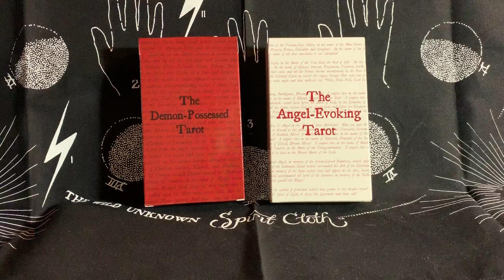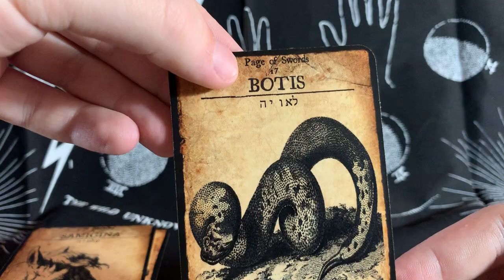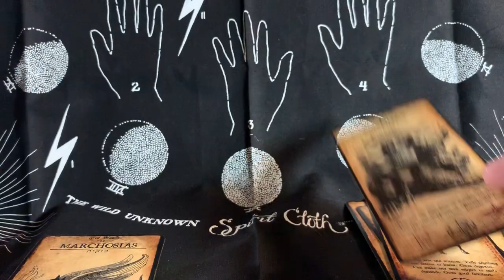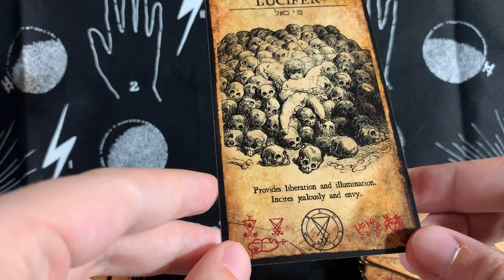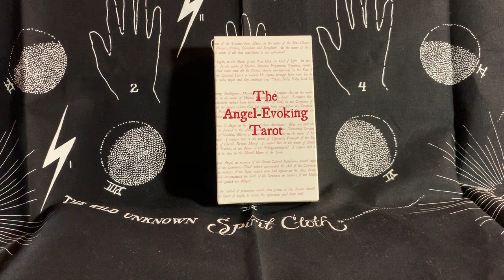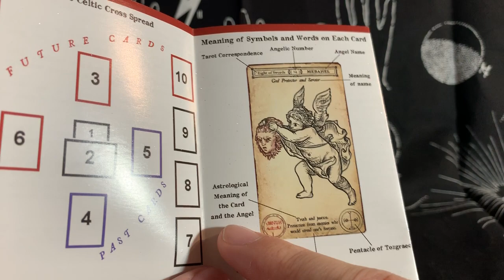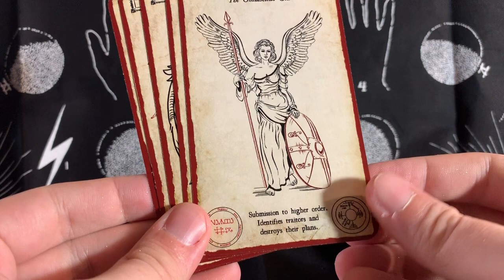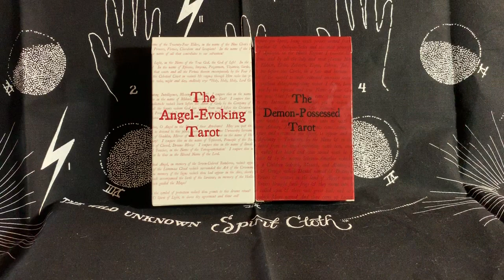Angels, Demons, and Tarot!